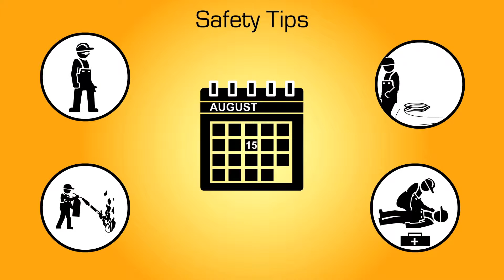Builder's Safety tips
Most accidents on construction sites can be prevented by taking simple safety measures and keeping vigilance . Watch the video to know more about on-site safety measures to ensure a safe and secure site for you and your employees.Issued in public interest by Dr. Fixit, The Waterproofing Experts